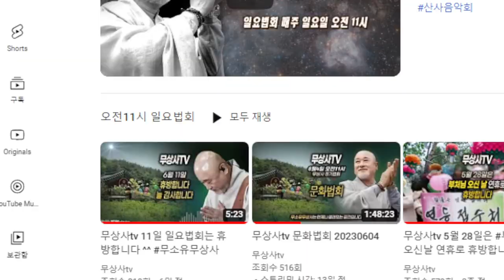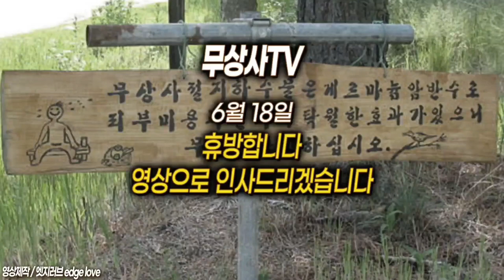무상사tv 18일 휴방공지